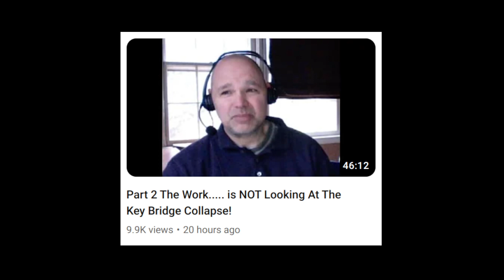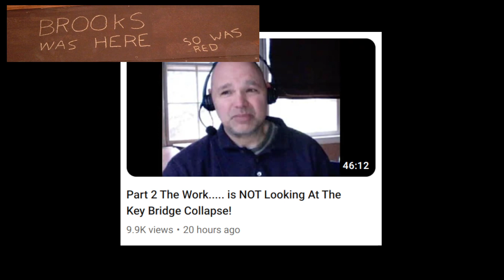◆ Talking about Matt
Note that I didn't watch his video and am therefore not aware of its content...

Are you new to this channel? Are you commenting for the first time? If your first comment contains sensitive words or any link at all, YT will autoblock it (without you noticing it). This is not my choice but somehow how my comment section is. You can see that it gets no upvote for example, if that's the case it's probably blocked. Also I'm getting reports of people being auto unsubbed from my channel.